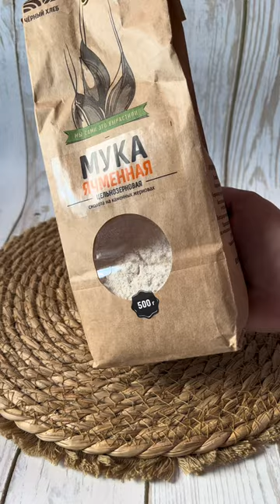Кабачковый торт с органической ячменной мукой "Чёрный хлеб"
Что приготовить из кабачков? Вкусный кабачковый закусочный торт! А в его приготовлении мы будем использовать органическую цельнозерновую ячменную муку «Чёрный хлеб».

Ингредиенты:
🔸 Кабачок - 1 кг
🔸 Укроп
🔸 Растительное масло
🔸 Соль, перец

Способ приготовления:
1️⃣ Натираем кабачок на тёрке, добавляем немного соли и оставляем на 10 минут. После этого отжимаем кабачок от лишней влаги.
2️⃣ Смешиваем кабачок, яйца и муку. По вкусу добавляем соль, перец или любимые специи. Также ориентируйтесь на консистенцию теста, может понадобиться больше/меньше муки, а для большей вязкости к цельнозерновой муке можно добавить муку высшего или первого сорта.
3️⃣ Разогреваем сковороду с растительным маслом, выкладываем пару ложек теста и разравниваем, придавая нужную форму. Делайте блинчик не слишком тонким, чтобы потом его можно было перевернуть. Обжариваем на умеренном огне с двух сторон и повторяем все шаги до окончания теста.
4️⃣ Готовим соус: чеснок пропускаем через чеснокодавилку, укроп мелко измельчаем. В сметану добавляем чеснок и укроп, перемешиваем.
5️⃣ Нарезаем помидоры тонкими кружочками.
6️⃣ Собираем наш торт: на кабачковый блинчик намазываем соус, выкладываем помидоры и накрываем другим блином. Повторяем все шаги с оставшимися ингредиентами. Сверху смазываем соусом и можно украсить помидорами или укропом.

Вкусный закусочный кабачковый торт готов. Приятного аппетита!

Приобрести органическую продукцию фермы "Чёрный хлеб" можно напрямую с фермы по выгодной цене, на маркетплейсах, а также у наших партнёров.